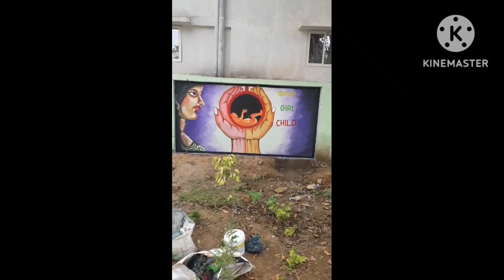3 January 2023